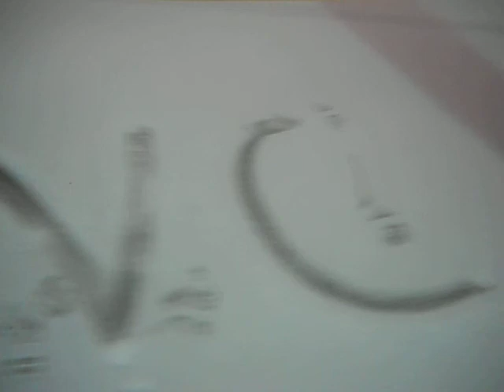dc inc 12-26-10